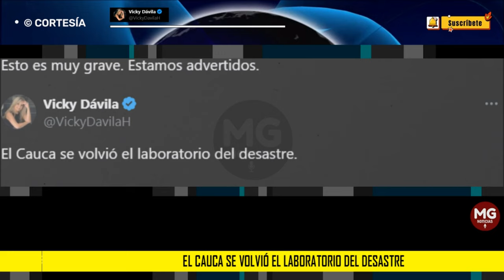⚠️ ESTO ES MUY GRAVE ESTAMOS ADVERTIDOS: El Cauca se volvió el laboratorio del desastre || Vicky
¿Qué pasó con las operaciones ofensivas de la Fuerza Pública? ¿Qué pasó con los objetivos de alto valor?